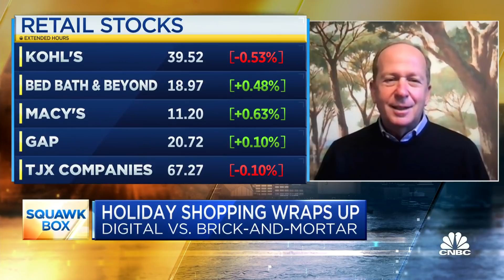What may be next for retail in 2021: Personalization, home goods and apparel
CNBC's "Squawk Box" team breaks down retail trends this holiday season and what may be next in 2021 with Jan Kniffen of J. Rogers Kniffen and Matt Rubel of MidOcean Partners.